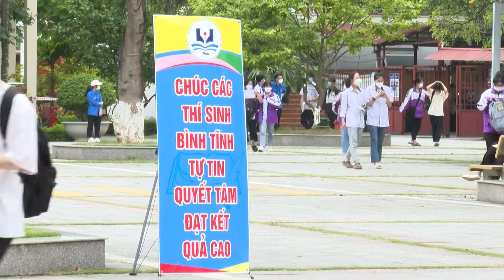Uông Bí: Hoàn thành kỳ thi tốt nghiệp THPT năm 2022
Chiều 8/7, trên 1.400 thí sinh của TP Uông Bí đã hoàn thành kỳ thi tốt nghiệp THPT năm 2022. Kỳ thi diễn ra nghiêm túc, an toàn, chất lượng.